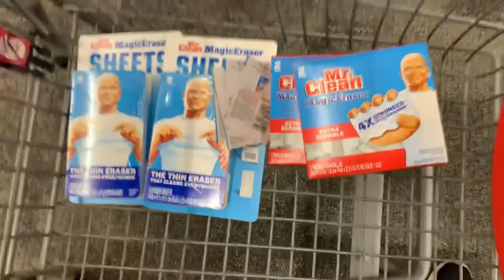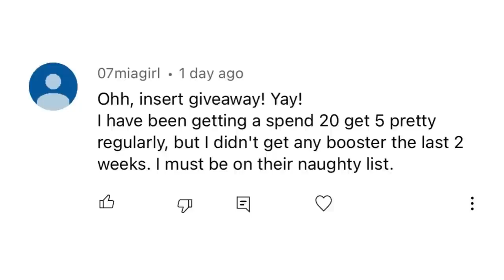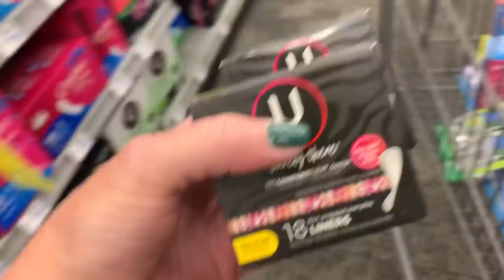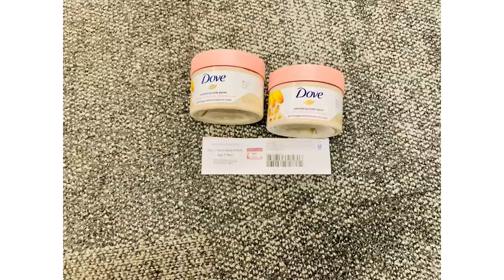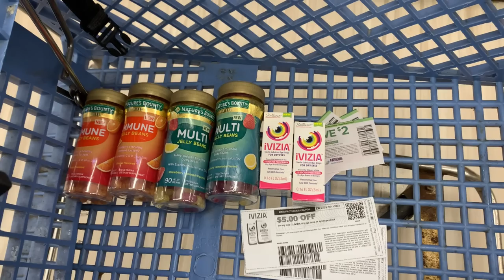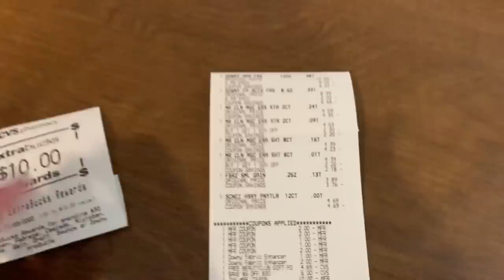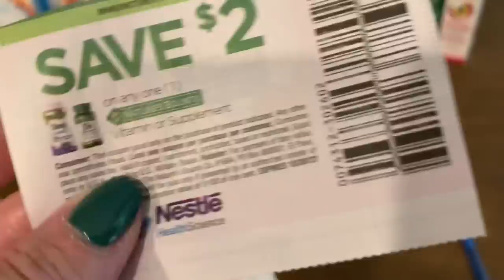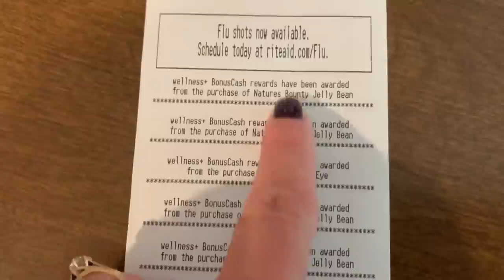CVS HAUL & RITE AID TRANSACTION/ Stock up on items we don’t often get deals for ❤️ CVS Couponing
Time for this weeks CVS Couponing. The deals are a little more slim this week but still some great deals to be had.
I’ll also be going over to rite aid to do another transaction. Rite is just on fire this week for deals!

Drugstore couponing is so awesome! We have the options of CVS, Walgreens and Rite Aid ❤️

KICK486398